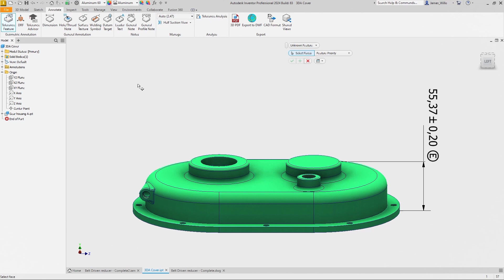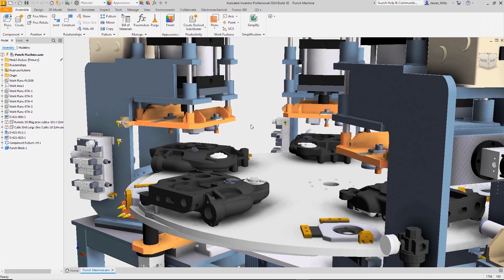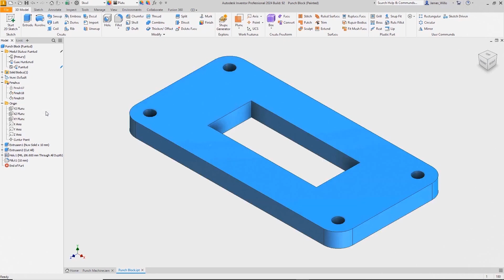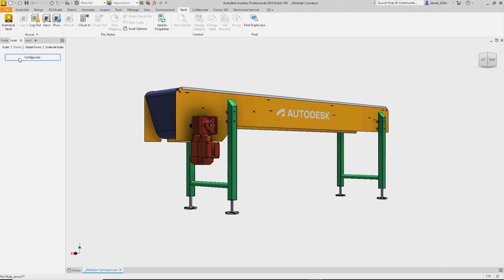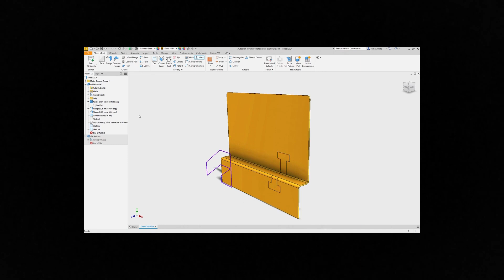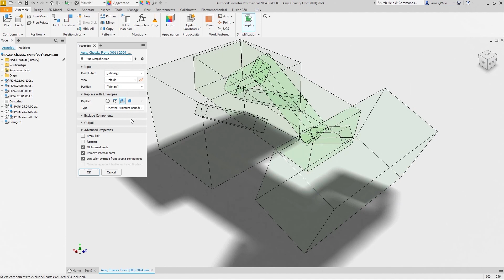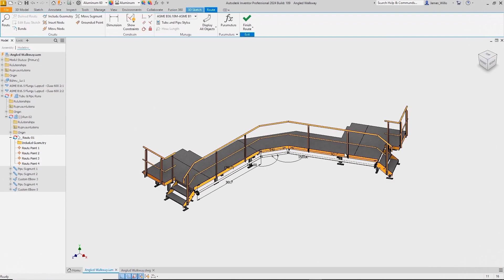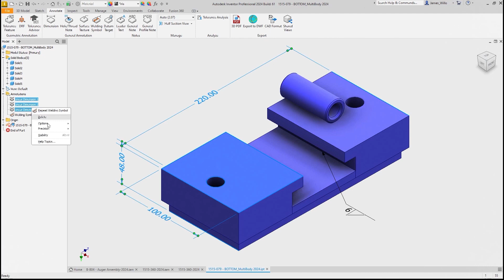What's New Autodesk Inventor Professional 2024?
In this video I am going to show you new features of Autodesk inventor Professional 2024.